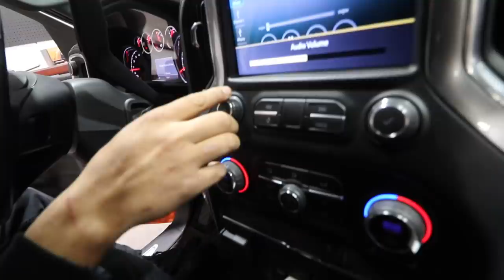CUSTOM SUNDOWN AUDIO SOUND SYSTEM IT'S FINALLY DONE!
Baby Dually